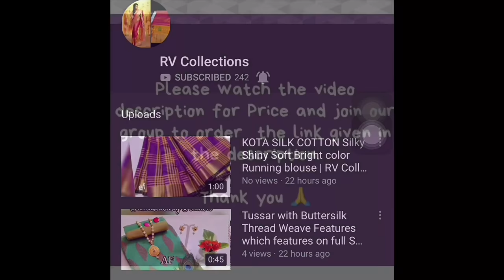Organza Sarees with Digital Print on CoD | RV Collections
Fabric: Saree - Organza, Blouse - Organza
Length: Saree - 5.5 Mtr., Blouse - 0.8 Mtr.
Work: Digital Print
Dispatch: Ready To Ship

 Price: 1455 cash on delivery 💐💐

Jamdani Sarees,
bridal sarees,
kuppadam sarees,
uppada sarees,
chiffon sarees,
chettinad sarees,
Wedding sarees,
Party wear sarees,
Banarasi sarees,
Bangalore silk sarees,
Linen Sarees,
Ikkat sarees,
Two tone sarees,
Hadloom sarees,
Organza sarees,
Organsa sarees,
half sarees,
Rayon Kurtis,
Bandhani Sarees,
saris,
Daily wear sarees,
Blouse designs,
Bridal sarees,
Marriage collections,
latest sarees,
lehanga designs
gotapatti sarees
organza sarees
sarees
rv collections Sarees
sana silk